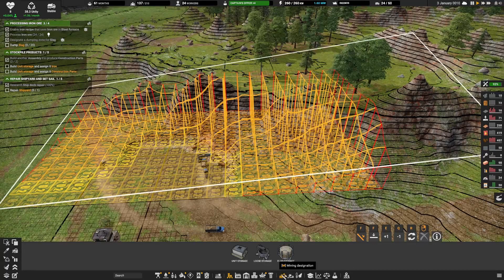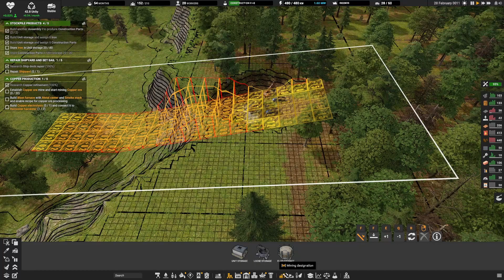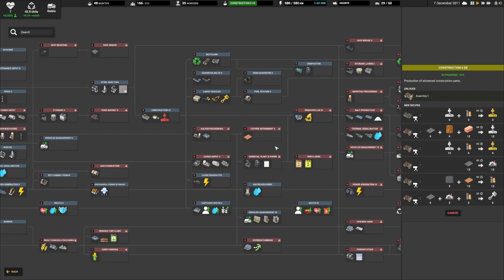THE NEED FOR MORE IRON | CAPTAIN OF INDUSTRY UPDATE 2 | EPISODE 3